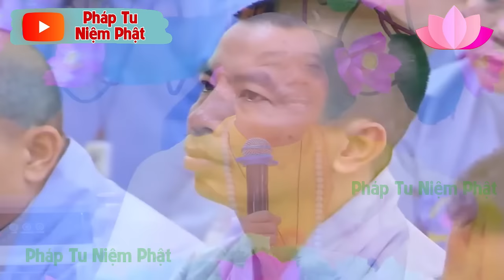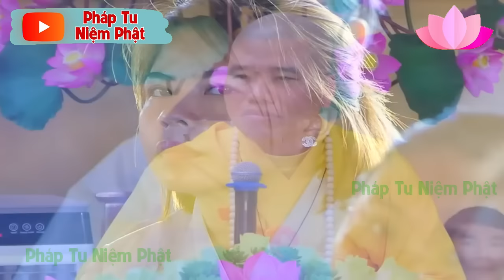THUYẾT PHÁP VUI - CƯỜI CHẢY NƯỚC MẮT | Thầy Thích Nhuận Đức